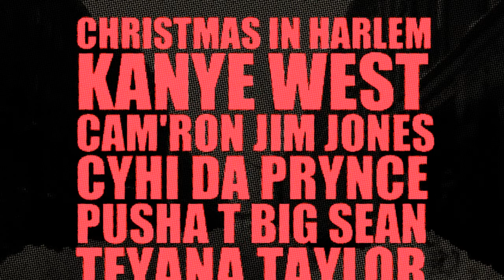Kanye West - Christmas in Harlem (Extended Version)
Featuring Musiq Soulchild, Vado, Jim Jones, Big Sean, Cam'ron, Teyana Taylor, CyHi The Prynce & Pusha T
Produced By Hit-Boy